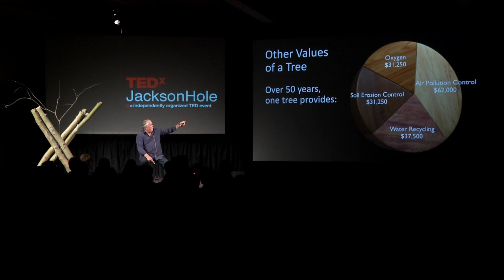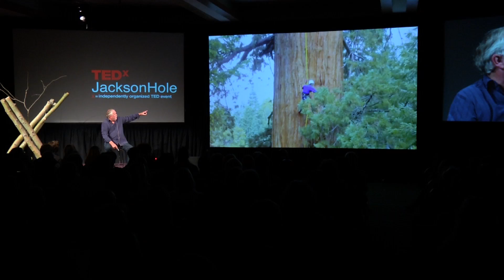TEDxJacksonHole - David Milarch - Ancient Trees For The Future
David Milarch is co-founder of the Archangel Ancient Tree Archive and a pioneer in the cloning of trees. He works to preserve the genetic heritage of the world's last old growth forest giants. A fourth generation nurseryman from Michigan, he and his sons have propagated more than 90 species, including the tallest redwoods.

Talk: David Milarch, co-founder of Archangel Ancient Tree Archive, tells the story of the work of cloning ancient tress and explores the relationship we have lost between our planet, the climate and the forests, as well as what is left that can be utilized in a new approach.